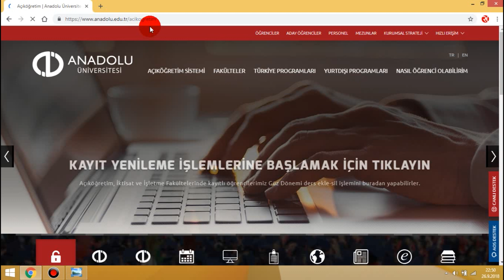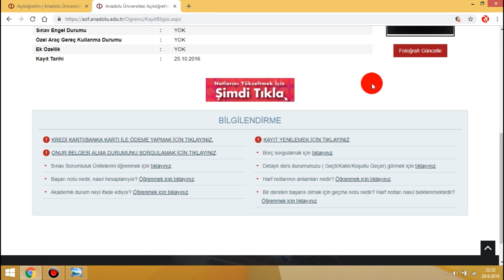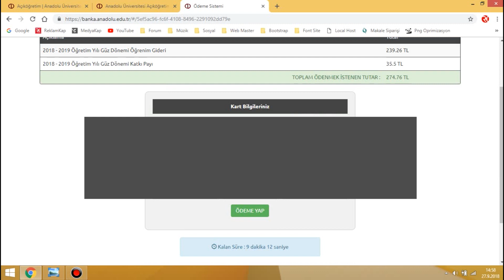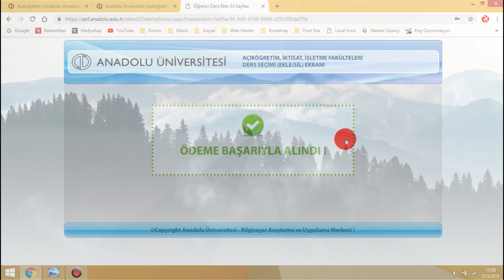Anadolu Üniversitesi Kayıt Yenileme | Aöf Para Yatırma | Harç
▶ Anadolu Üniversitesi dönemlik harç yatırma yani kayıt yenileme işlemi nasıl yapılacağını detaylı olarak anlatmaya çalıştım. Ders seçimi ve dönem ücreti kredi kartı ile nasıl yatırılıyor sesli bir şekilde anlatmaya çalıştım.

▶ Harç yatırma ve ders seçimi ile ilgili sorularınızı videonun altına yorum olarak belirtebilirsiniz.

AÖF Kayıt Yenileme Nasıl Yapılır 2019

2019 kayıt yenileme tarih aralığı:
11 Şubat 2019 Pazartesi - 22 Şubat 2019 Cuma